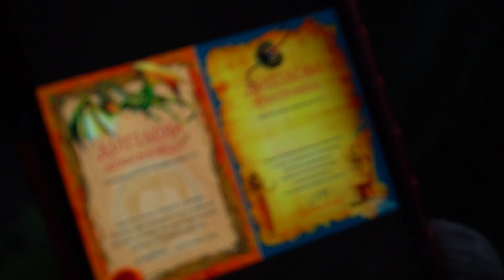Эту древнюю гигантскую жуткую находку мы нашли там, где показал Сумасшедший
В этом видео мы отправились на магнитную рыбалку с нашим поисковым магнитом в очень необычное место, все это делается для того, чтобы найти как можно больше жутких находок! Но в этот раз нам это место посоветовал сумасшедший, давайте узнаем, какие жуткие находки можно поднять со дна с помощью поискового магнита в том месте, которое показал нам сумасшедший!